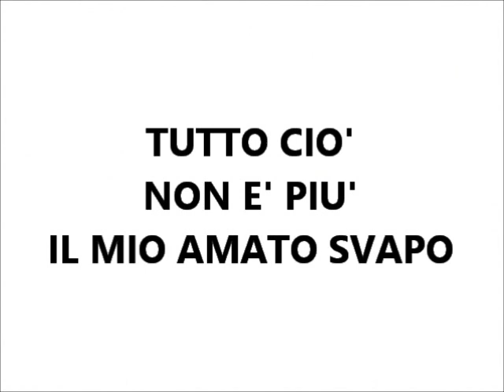LA RESPONSABILITÀ DEI VAPERS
QUESTO VIDEO HA I COMMENTI CHIUSI PERCHÉ' NON CERCO NE' APPLAUSI, NE' CONSENSI O APPROVAZIONI, NE' DISSENSI O PUNTI DI VISTA. VOGLIO SOLO INCORAGGIARE VERSO QUALCHE RIFLESSIONE IN PIÙ'. UN PEZZO DEL MIO "SVAPO-CUORE" DA CONDIVIDERE CON VOI, DI PIÙ' NON RIESCO A FARE MA MOLTO POSSIAMO FARE TUTTI INSIEME, SE VOGLIAMO, SE CI PARE.